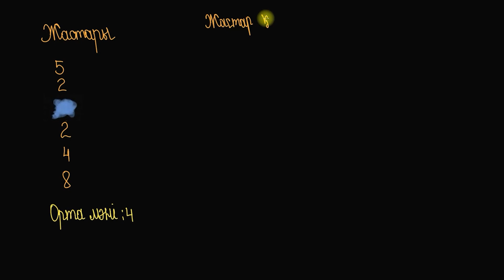Медианадағы жоғалған ақпаратты қалай табамыз? | Математика 6 - сынып | Қазақ Хан Академиясы